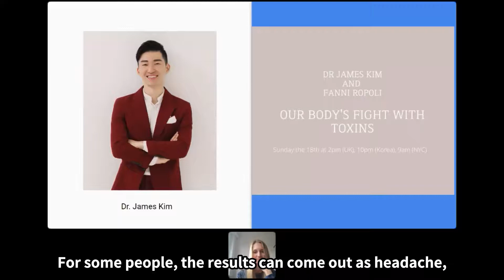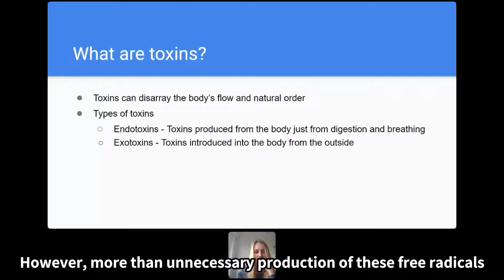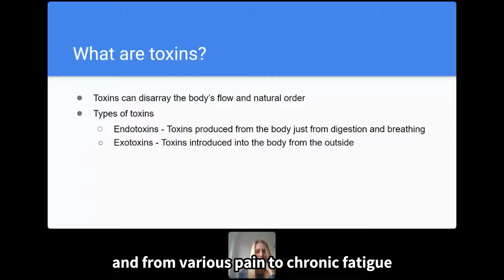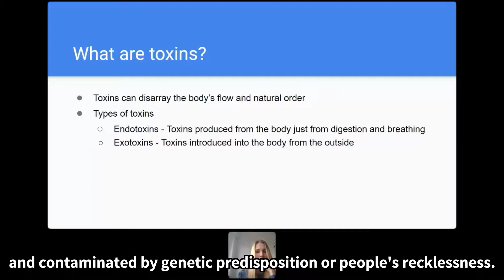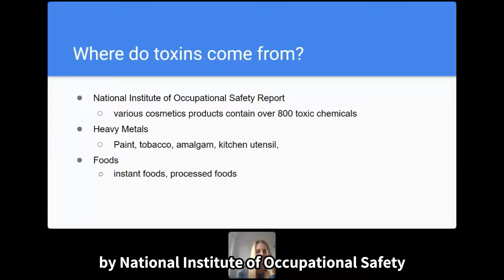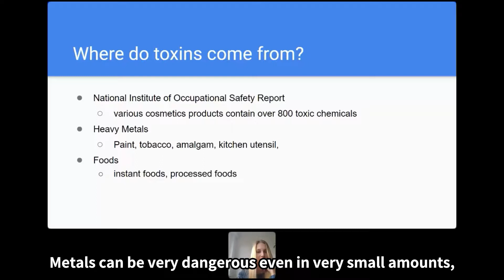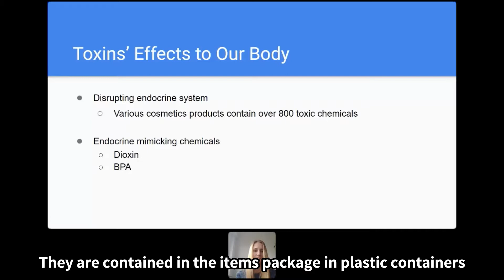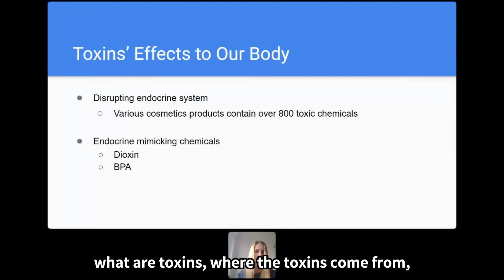Why We Get Sick - Our Body's Fight with Toxins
This short lecture provides the reason we are getting sick due to the accumulation of toxins in our bodies.

1. What are toxins?
2. Where do toxins come from?
3. Effects of toxins on our body

**Vitamin Detox** is a new type of detox using an individually customized vitamin regimen to remove toxins and burn the fat from your body all at the same time.

This program is designed to remove brain fog and fatigue and will help you to get mental acuity to achieve peak performance body state.

The Expert's Guide to Removal of Brain Fog E-book👉